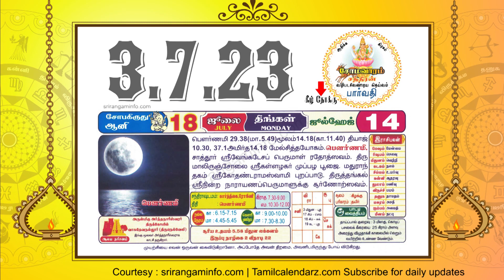Today Rasi palan, 3 July 2023 - Tamil Calendar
Today Rasi palan, Today Tamil Calendar, Tamil Calendar,  3 July 2023,  Rasi Palan 3.7.2023 Tamil Calendar